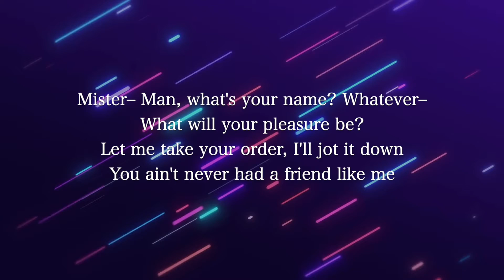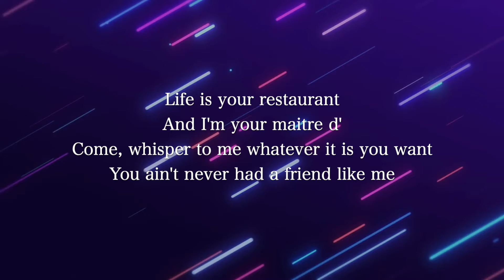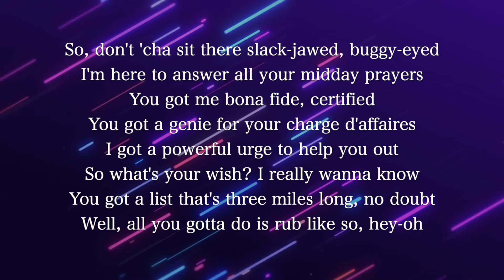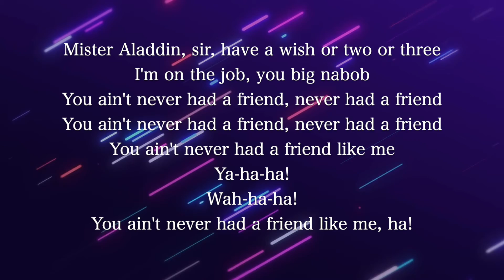【Karaoke Instrumental】Friend Like Me / Aladdin, Disney【Original Key】